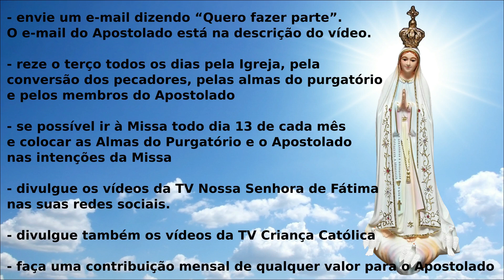PROFECIA - QUEM VAI SALVAR A IGREJA?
Site do Apostolado Nossa Senhora de Fátima.